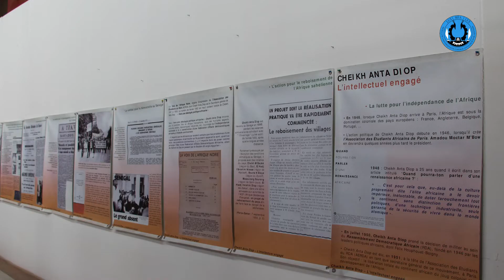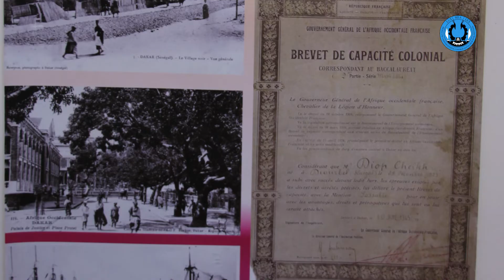L’UCAD fête son parrain, Cheikh Anta Diop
L’Université de Dakar fête son parrain Cheikh Anta Diop. La cérémonie officielle a eu lieu jeudi 31 mars 2022 à l’UCAD II. « C’est une journée qui nous permet de célébrer un des plus dignes fils du continent. La réputation de notre université, on la doit, pour une large part, à son parrain », a déclaré le Recteur, Pr Ahmadou Aly Mbaye.
Cette initiative est aussi un prétexte pour mieux faire connaître Cheikh Anta Diop, notamment aux jeunes générations. Disparu en 1986, il a laissé un legs scientifique et humaniste qui mérite d’être approprié par la jeunesse sénégalaise et africaine.
« Beaucoup de nos étudiants ne l’ont pas connu, certains de nos jeunes collègues ne l’ont pas non plus connu, parce qu’ils étaient très jeunes quand il partait. Donc il était bon que l’université de Dakar s’arrête pour diffuser ses messages pour que ses valeurs soient partagées, pour qu’il puisse inspirer les différents acteurs et les différentes composantes de notre université », a ajouté le Recteur.
Pr Ahmadou Aly Mbaye se réjouit par ailleurs du fait que les pourfendeurs d’hier de Cheikh Anta Diop le réhabilitent aujourd’hui à travers les résultats de leurs recherches. « Vous avez vu que des chercheurs britanniques ont démontré que le premier Homme britannique qu’ils ont appelé Cheddar Man était un noir aux yeux bleus », mentionne le Recteur, soulignant au passage que les vérités scientifiques sont généralement acceptées à la mort de ceux qui sont à l’origine de la découverte.